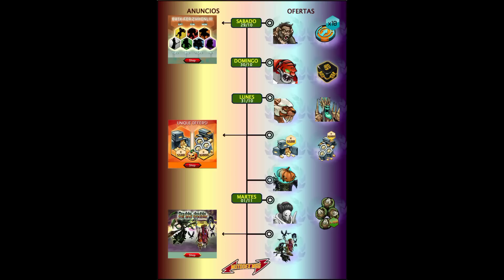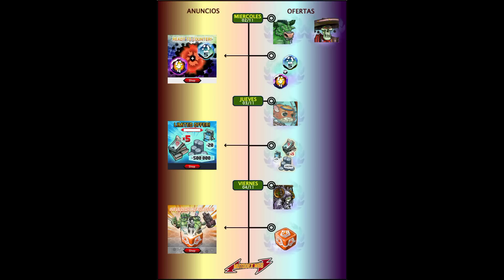REGRESA CALACA 🔥 OFERTA ÚNICA DE CALDEROS | PAQUETE RESPUESTA Y NUEVA CAJA - OFERTAS MGG